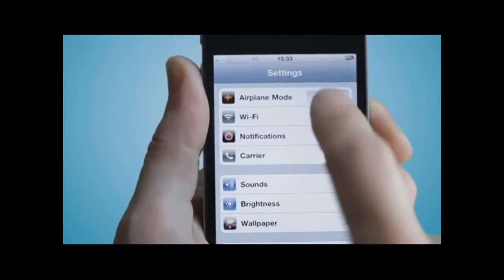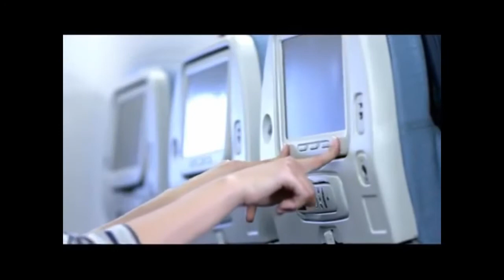Turkish Airlines Original Safety video (Turkish & English)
Turkish Airlines Original Safety video -Turkish and English language